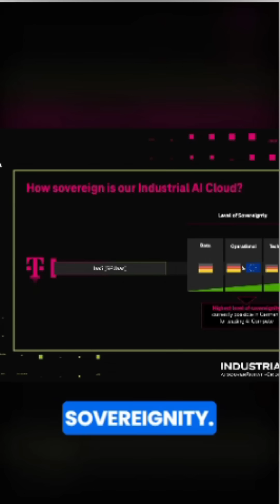NVIDIA & T Mobile CEO NO Chinese Components in New AI Cloud! Future of Industrial AI!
In this powerful keynote clip, Tim Höttges (CEO of Deutsche Telekom) and Jensen Huang (CEO of NVIDIA) discuss the next massive shift in Artificial Intelligence: The Industrial AI Cloud.

Tim Höttges explains how GPUs are moving from fragmented university labs to the heart of the "Mittelstand" (mid-sized companies) and big industry. He also drops a major geopolitical statement regarding European Sovereignty, confirming that their new infrastructure uses zero Chinese components to ensure Data, Operational, and Technical security.

👇 Key Takeaways in this video:
Democratizing AI: Moving GPU power from scientists to factories and businesses.
The "Mittelstand" Focus: Empowering mid-sized companies with enterprise-grade AI.
Geopolitics & Tech: A strict "No Chinese Components" policy for security.
Three Pillars of Sovereignty: Data, Operational, and Technical independence for Europe.

📅 Timestamps:
0:00 - From Universities to Industry
0:15 - The Industrial AI Cloud for Everyone
0:28 - Geopolitics & "No Chinese Components"
0:45 - The 3 Elements of European Sovereignty